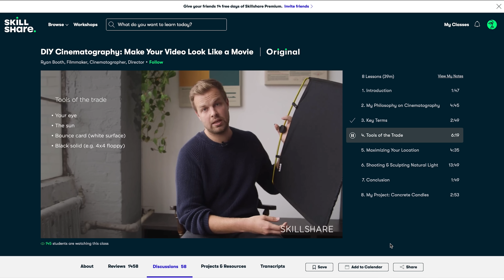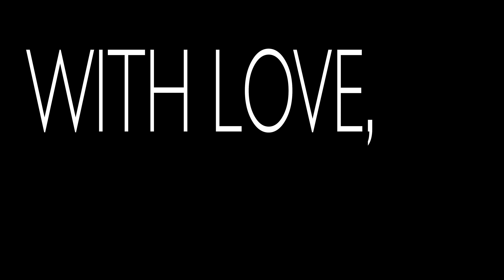Exploring a NEW FPV Spot – First Flight RAW DVR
Narrating my first flight at new spot. How I explore and experiment with what lines and tricks are possible.

--- FPV Drone Gear ---

GoPro HERO7 Black

Tools & Other Gear:
Torvol Backpack
TS100 Soldering Iron
Electric Screwdriver

--- Vlogging Gear ---

LUMIX G9
Wide Angle Lens
Daily Lens 12-35 f/2.8
25mm Prime Lens
GoPro HERO7 Black
GoPro HERO9 Black

"I Feel You" and "Cool J" by Andrew Applepie

"I just wanna marry a mermaid" by Orca Vibes